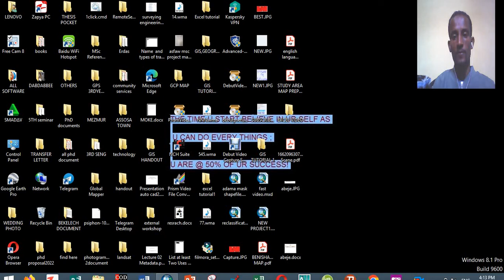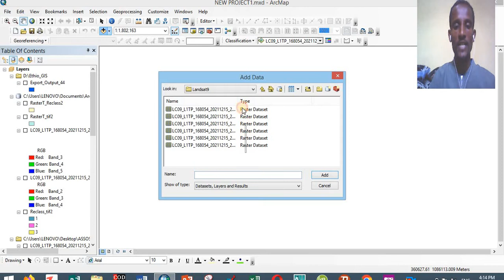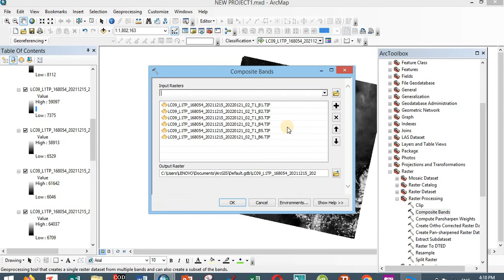BAND COMPOSITION KARAA SALPHAAN BYAbeje Asefa